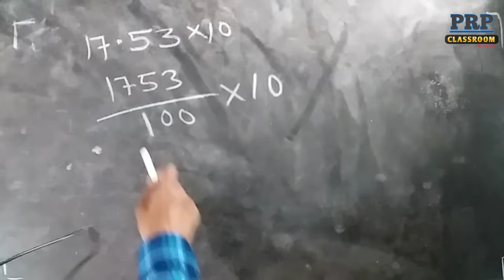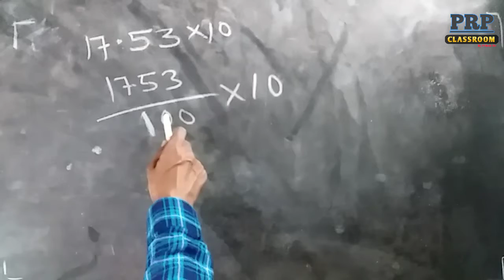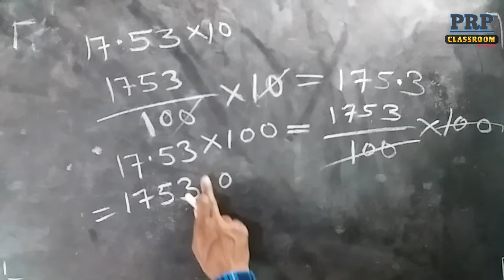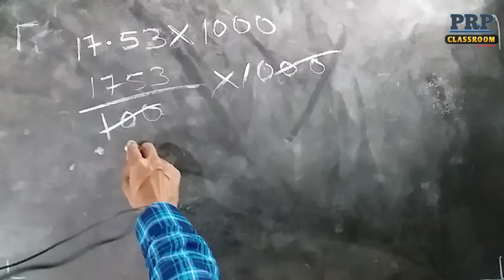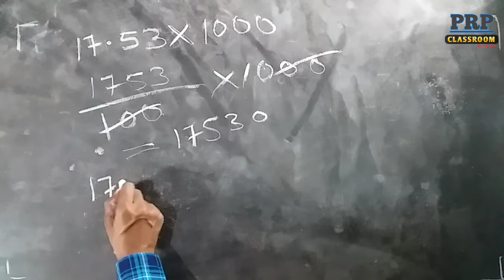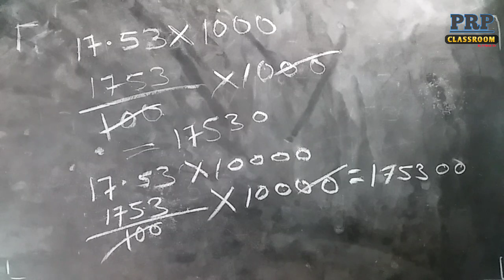ଦଶମିକ ସଂଖ୍ୟା ସହ 10, 100, 1000 ଓ 10000 କୁ ଗୁଣିବା || Class 6 math in odia / Decimal in Odia / Dasmiki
class 6 math class 7 math
Odia math class
decimal in Odia
decimal number